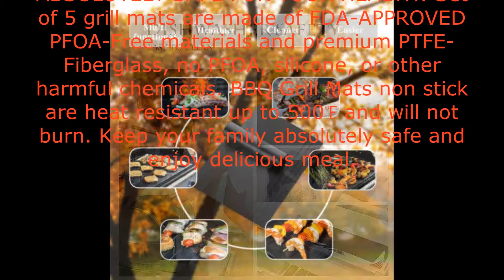LauKingdom Grill Mat Set of 5 - 100% Non-Stick BBQ Grill Mats for Grill Accessories, Heavy Duty,